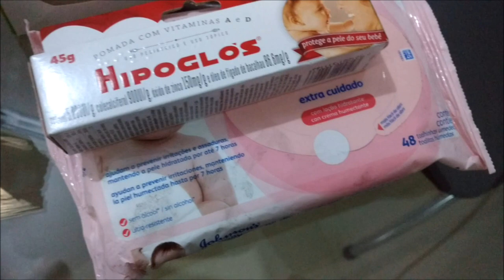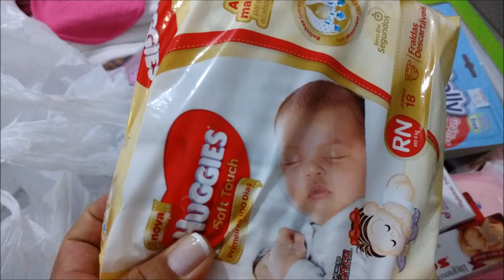ANSIEDADE, DOPPLER E BB GRANDE???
Olá meus amores... Essa semana irei postar vídeo com algumas coisitas que falta resolver pra ora do parto e vou fazer mini vídeos pra vcs! Mas hoje terça-feira teremos receitinhas tá
PEGUE A SUA APOSTILA BOLO DE POTE Como adquirir:
São 43 receitas por no mínimo R$ 25 reais. Fez o depósito ou transferência (não faça por envelope), mande o comprovante por e-mail que te respondo e anexo a Apostila.
Maria Cristina Carmo Santos Bradesco Agência 1899-6 Conta POUPANÇA 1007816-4
Marcos Rodrigues dos Santos Banco do Brasil Agência 1252-1 Conta POUPANÇA 38005-9 Variação 051
ENDEREÇO PARA MIMOS E CARTINHAS:
Maria Cristina Carmo Santos
Caixa postal 111.808 Cabo Frio-RJ
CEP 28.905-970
VOU AMAR TE VER TAMBÉM NESTAS OUTRAS MÍDIAS SOCIAIS:
O DIÁRIO DA CRIS - Meu dia no Canal.
ME ADICIONE NO MESSENGER
Cris Carmo Santos
OPORTUNIDADE DE RENDA EXTRA:
Já imaginou ter um kit de alimentação, todo mês totalmente a custo zero?
Isso mesmo, vc não ter que tirar do bolso sua alimentação básica!
Gostaria de saber mais a respeito desse Projeto de Economia Solidária?
Venha fazer parte desse Sistema de Cooperativismo de Alimento!
Fazemos questão de explicar mais a respeito! Dispensamos curiosos!
Por uma questão de organização meu esposo responde apenas pelo Messenger MARCOS SANTOS SCI. Não responderei nos comentários abaixo.
Obs.: não se trata de vendas!